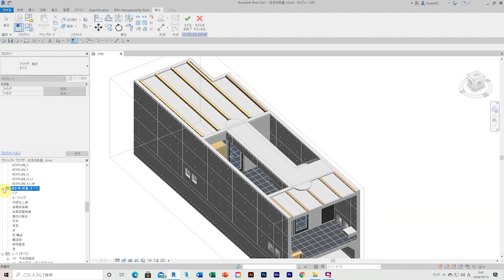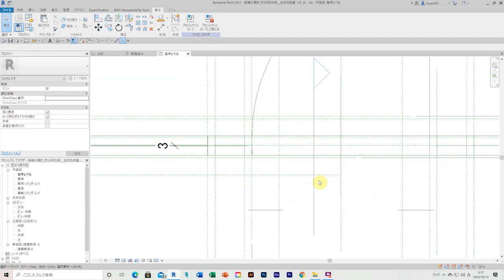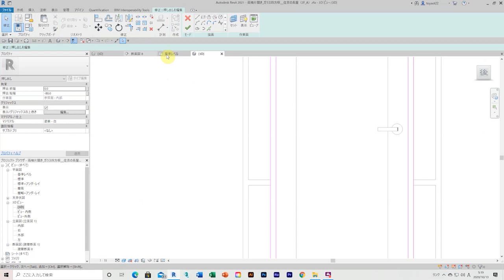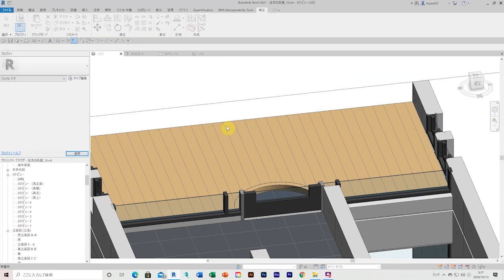住吉の長屋／設計図を作成する＿建具詳細 77＿in REVIT